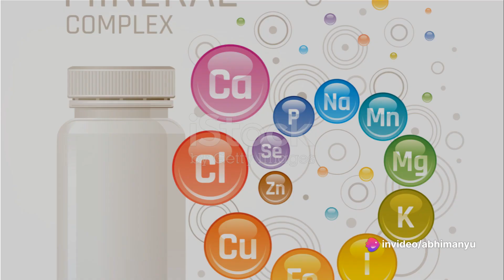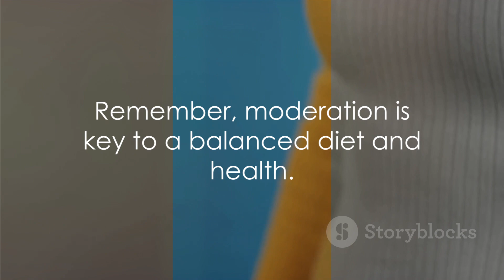How Zinc Deficiency Can Affect Your Health? | Pharmacist and Drugs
Zinc is essential for various bodily functions, including immune system support, wound healing, and growth. A balanced diet including zinc-rich foods like meat, fish, legumes, and nuts can help prevent zinc deficiency. If zinc deficiency is suspected, a doctor may recommend supplements and dietary changes to address the condition.